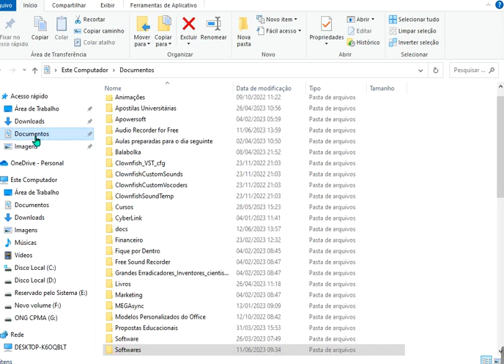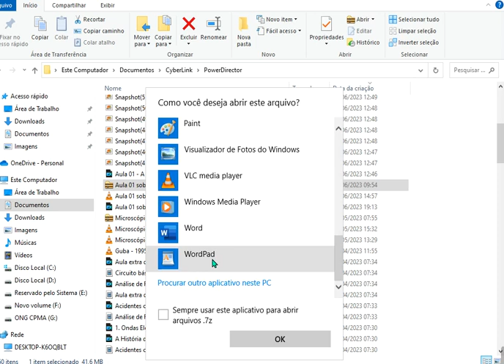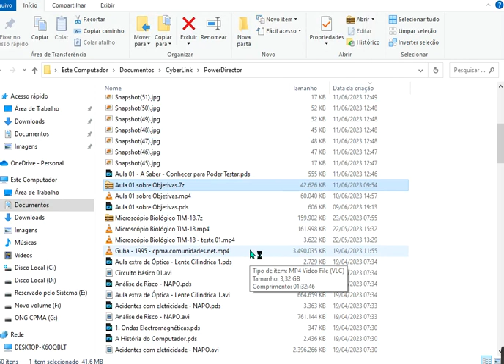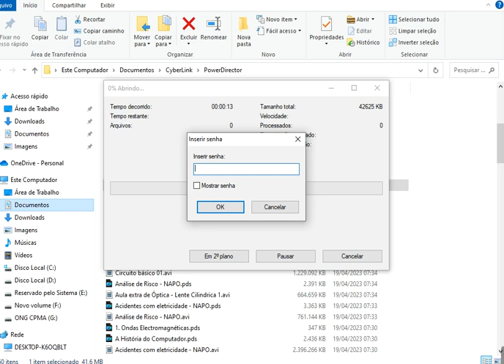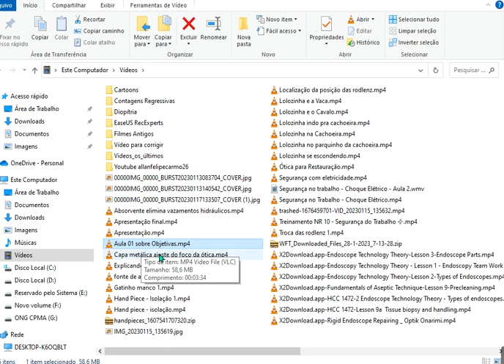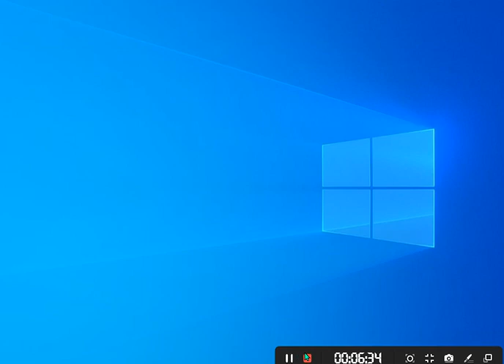Como usar o descompacador 7 z - cpma.comunidades.net